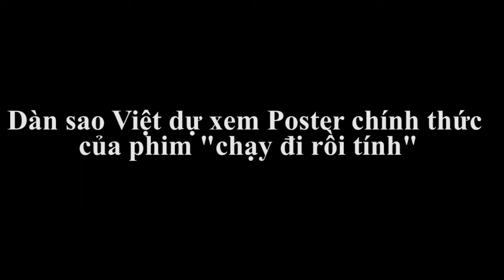Dàn sao việt dự xem Poster chính thức của phim chạy đi rồi tính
So với teaser trailer ra mắt vào trước đó, đoạn trailer chính thức này tóm gọn câu chuyện phim và giới thiệu được tuyến nhân vật chính của bộ phim. Ngoài những cảnh hài hước, đoạn trailer còn thể hiện những giây phút lắng đọng và mang thông điệp về tình cảm gia đình giữa bộ đôi Elizabeth Phương Trinh – Đông Hùng và bé Subin. Có thể nói, bộ phim hoàn toàn phù hợp cho cả gia đình vào dịp Tết với những tiếng cười và những giọt nước mắt hạnh phúc, đoàn viên.

Bên cạnh trailer, nhà sản xuất cũng công bố poster chính thức của bộ phim. Điều đặc biệt là ngay cả các diễn viên của phim của phim cũng chưa được biết hình ảnh của mình trên poster chính thức. Đây là lần đầu tiên họ nhìn thấy hình ảnh của poster này.